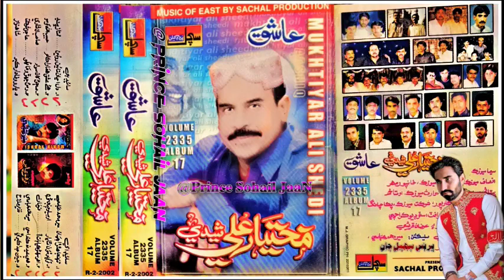يار وفا دار ڪبو مختيار علي شيدي Mukhtiar Ali Sheedi SP Vol 2335 MUKHTIYAR ALI SHEEDI #03113748579